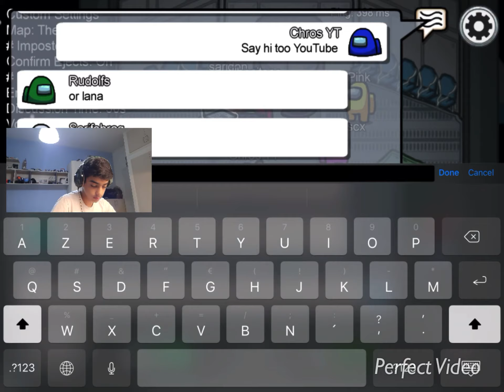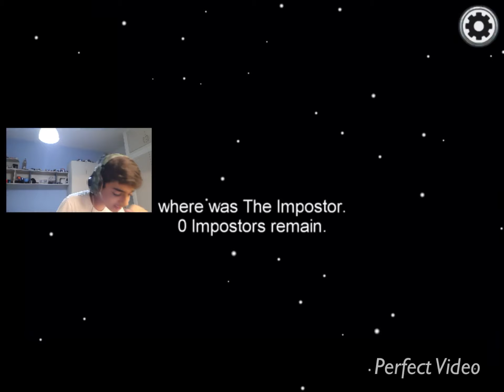CE JEU EST INCROYABLE !!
Aujourd’hui nouvelle vidéo sur Among us le nouveau jeu en tendance ! Le but du jeu est : 10 astronaute leur but est de terminer les missions dans tout le vaisseau spatial et il doivent faire attention à ne pas se faire tué par les imposteurs qui sont parmi les 10 astronautes !

YouTube : clique sur mon logo 🤪